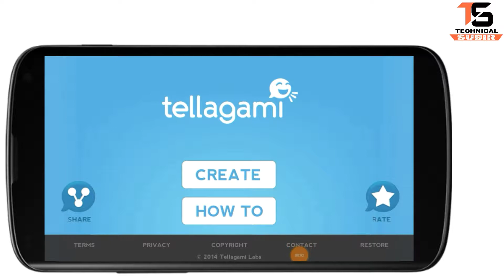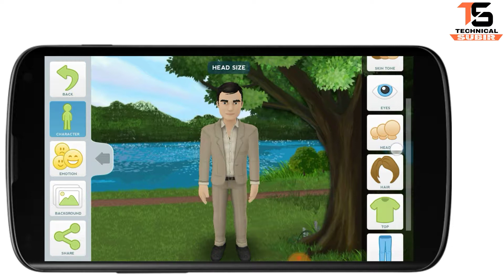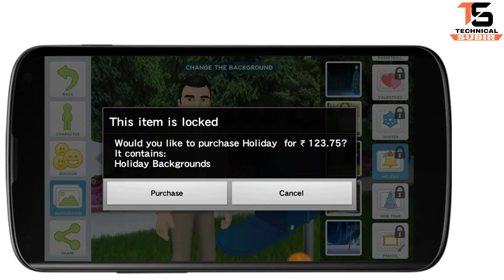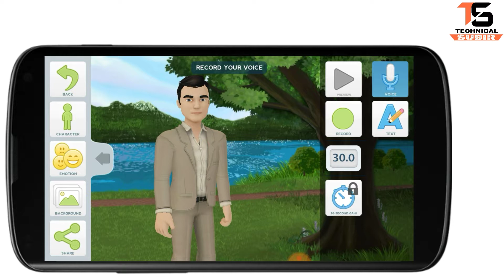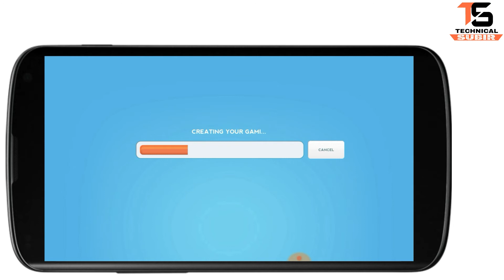How to use tellagami app.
Dosto aaj ki is video me maine bataya he ki aap tellagami app Ko kaise us kar sakte ho or usse best animation video kaise Bana sakte ho.